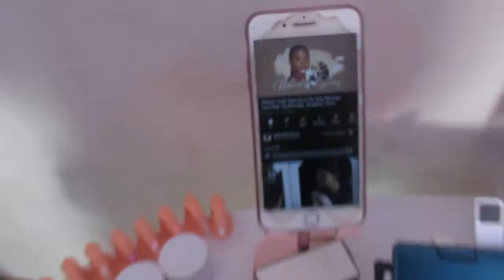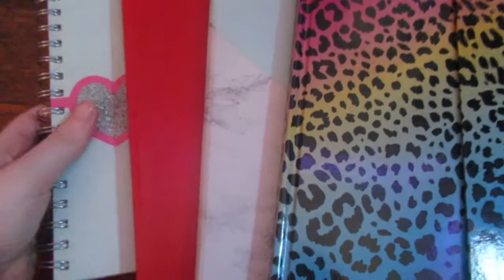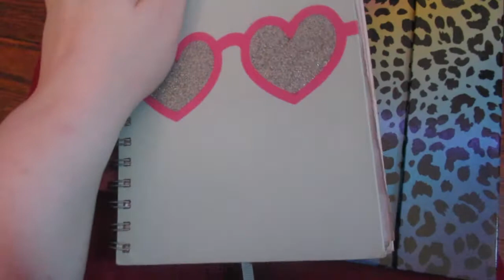Weekly Vlog 32 | Cleaning + magnetic lashes + journaling + storytime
0:00 intro
0:25 cleaning
1:45 Grwm
3:13 magnetic lashes
5:25 journaling
10:45 storytime

✨social media✨
Vlogs and other lifestyle content